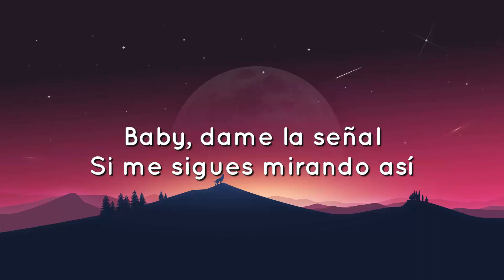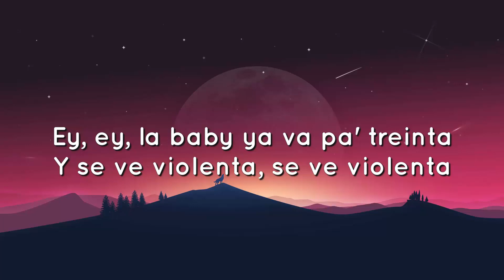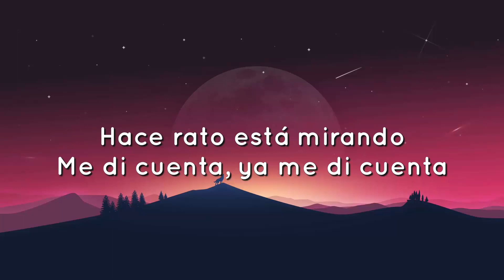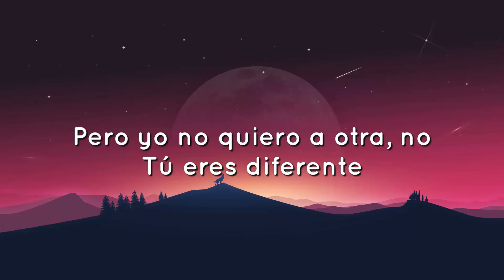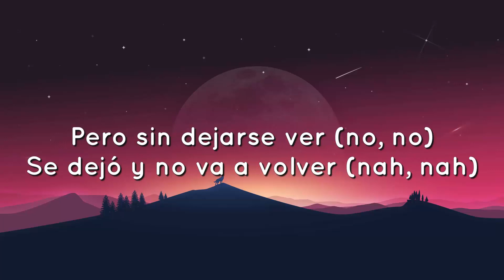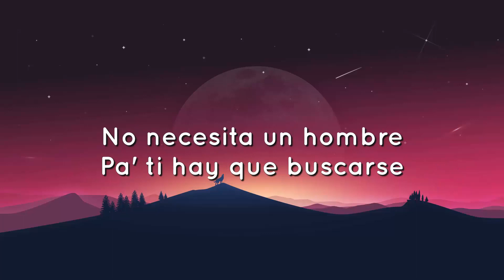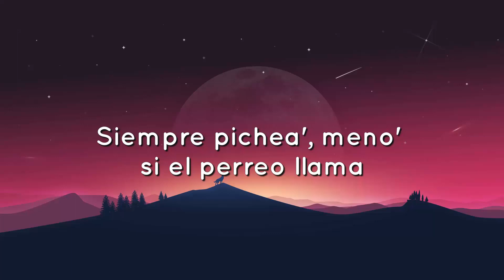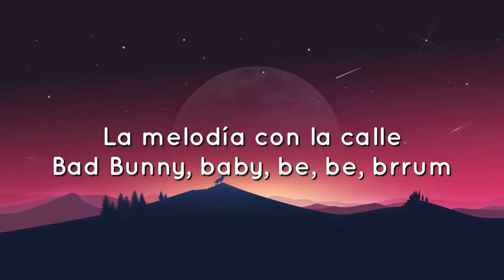🟠 Bad Bunny - La Corriente (Letra/Lyrics) (ft. Tony Dize) | Un Verano Sin Ti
Tony Dize
Be-be-be-bé, jaja
Ey, ey